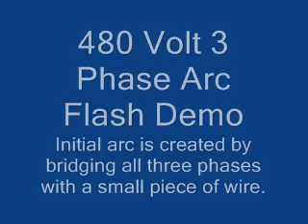480 volt 3-phase Arc Flash Demonstration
Here arcs were intentionally initiated by bridging wires across three copper bus bars in a testing laboratory. Three phase 480 volt power was then applied across the bus bars for about 1 second. The wires immediately explode, forming a conductive plasma which forms high current power arcs between phases. The actual fault current in the demonstration is not known, but is likely in the range of tens of kiloamps.